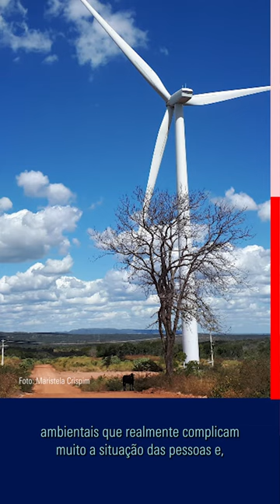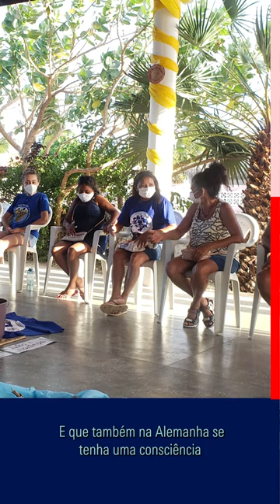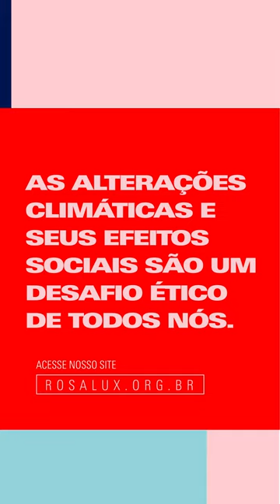Diretor do escritório de SP da Fundação Rosa Luxemburgo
O diretor do escritório de São Paulo, Andreas Benh, fala sobre a importância de se repensar o modo de produção e consumo no Norte Global e os impactos do racismo ambiental no Sul Global.